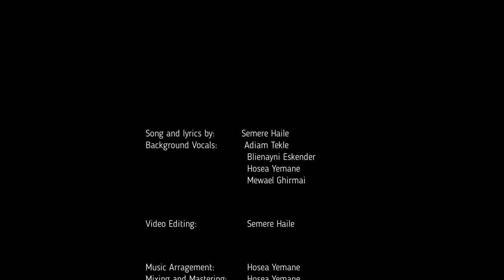ግን ሓደ ኔሩ ዝርኢ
እግዚኣብሄር ንኩሉ ኩነታትካ/ኪ ይርእዮ እዩ።